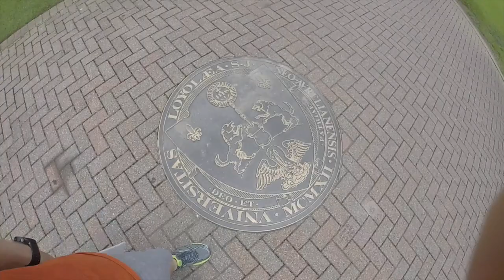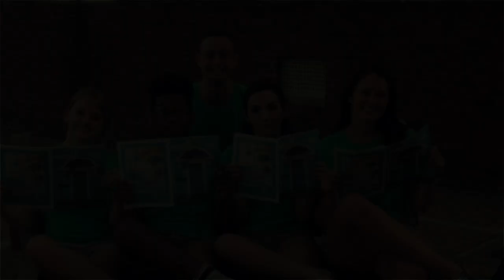Krewe Leading 2014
Krewe Leading was a chance for us Krewe Leaders to give incoming freshman and transfer students a perspective of how life at Loyola University would be. Not only was this an amazing experience for me, but it also a memorable experience as well!